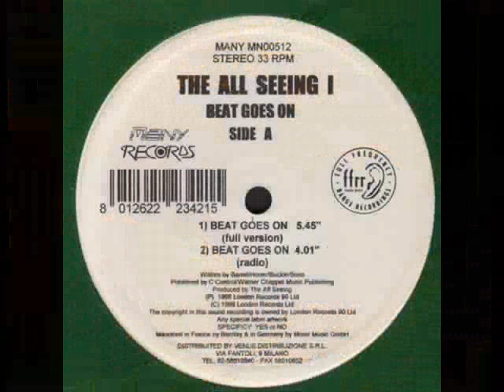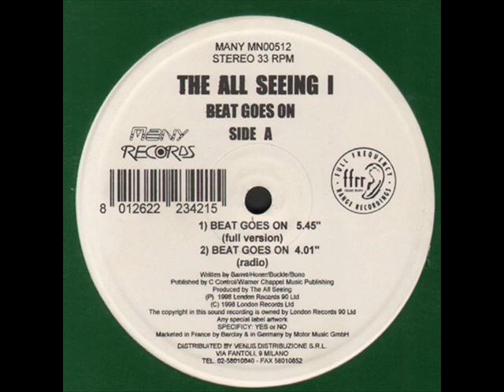Beat Goes On (Radio) - THE ALL SEEING I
The All Seeing I were an English electronic music group from Sheffield, comprising Dean Honer, Jason Buckle and DJ Parrot (real name Richard Barratt). They gained mainstream commercial success with the song "Beat Goes On", a remixed cover of the Sonny Bono song, using the vocals from Buddy Rich's version, which were sung by his daughter Cathy.
In 1998, "Beat Goes On" peaked at number 11 in the UK Singles Chart.

LYRICS:
You all right?
You do?
Do it!

Drums keep pounding rhythm to the brain
La de da de dee
La de da de da

And the beat goes